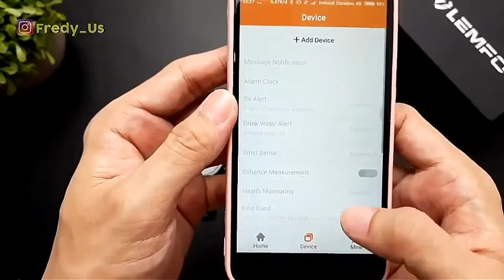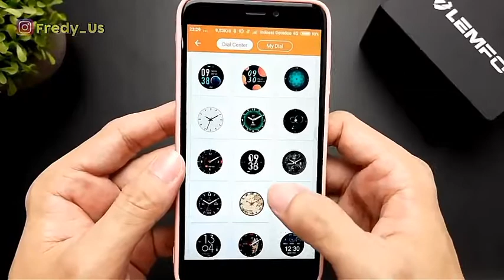Best Cheapest Smartwatch 2021||LEMFO LF26 Smartwatch|HD|Amoled Screen|Unboxing and Review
Best Cheapest Smartwatch 2021||LEMFO LF26 Smartwatch|HD|Amoled Screen Introducing the new LEMFO LF 26 Smartwatch.
Now on 46% less price.

Some Others Smart Watch :
1. CZJW-F22S sport smart watch
2. LOKMAT Attack Full Touch Screen Smart
3. NORTH EDGE Waterproof Metal Smart Watch
4. LIGE-Men Smartwatch, IP68 Waterproof
5. Timewolf - IP68 Men Smart Watch ECG
6. SANLEPUS - Men Smart Watch IP68
7. Global Version Amazfit GTS Smart Watch 5ATM
8. Xiaomi-Mi Watch Smartwatch, 5ATM
9. Amazfit-X Smart Watch, Global Version
10. Amazfit GTS 2e Smartwatch 2021
11. Amazfit-GTR 2e Smart Watch 2021
12. Haylou Solar Mini Haylou LS02 Smart Watch
13. S300 2-in-1 Sports Smartwatch
14. For IWO W46 & W26 Watch Smartwatch IWO 12 Pro
15. Smart watch Apple Watch 6 with blood oxygen detection, 40/44 mm, GPS, Wi-Fi
16. Original New Genuine Apple Watch 6 Version / Stainless Version Blood Oxygen ECG 40 / 44mm Cell Phone for IOS iPhone

Product Description :

Functions
1.3 inch full HD IPS color wheel
24 hours continuous work in heart rate detection mode, measure blood pressure, oximetry, tes
Time / Clock Display, Step, Calories, Distance, Sleep, Camera
Metal case + leather strap
Sleep monitoring (sleep time, sleep quality)

Call reminders, SMS reminders, qq reminders, Wechat and other app reminders.

Sports Mode:
Walking, Running, Hiking, Swimming, Basketball
Alarm clock, sedentary reminder, bracelet search
Remote camera (shake to take pictures)

App sync on Android and Apple:

FitCloudPr
Android 4.4 or higher; IOS version 8.0 or higher; Bluetooth support with version 4.0;
Bluetooth version:

BLE 5.0
Chip: RTK8762CK
PPG Chip: HRS3313
Battery: 150mAh
Waterproof level: IP67